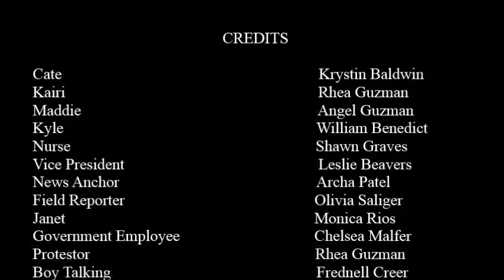"Human" (Glen Burnie High School Original Short Film)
This isn't really a Chicken Fats production, but it has two members of the Chicken Fats, so please enjoy!

Storyline created by Shawn Graves (Rhea's high school classmate) for film class